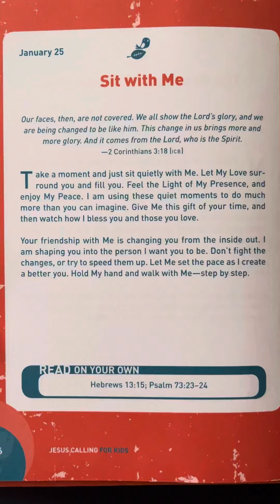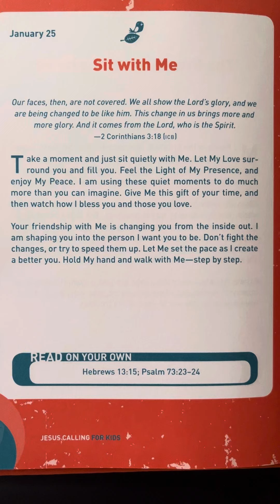January 25 - Jesus Calling For Kids